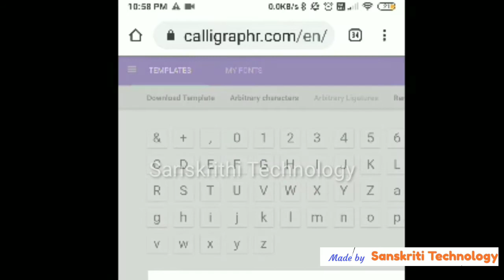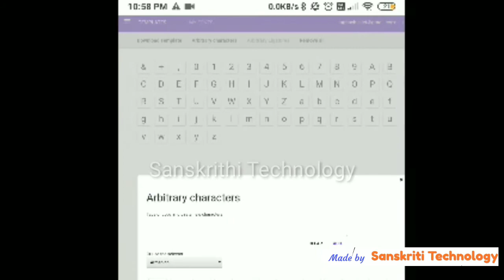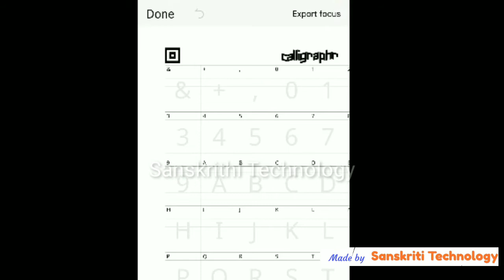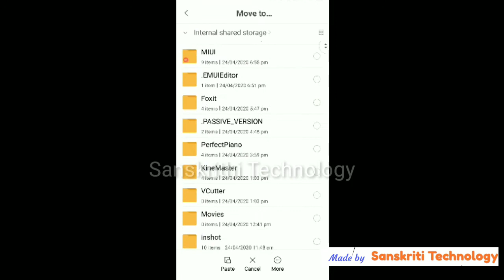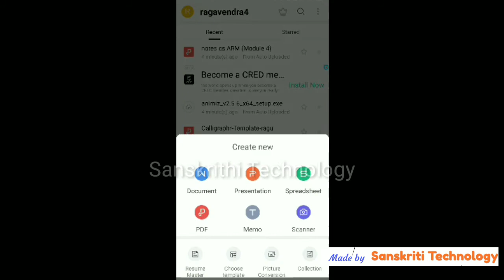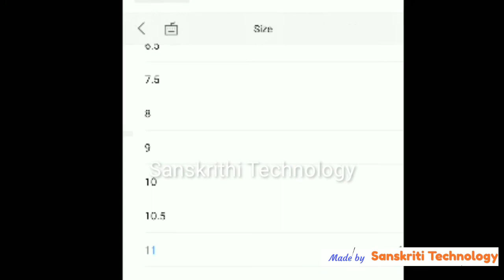Handwritten document creation using WPS office.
Video for Handwritten document creation using WPS office in Android mobile. Own handwriting font creation. Ttf and otf file creation